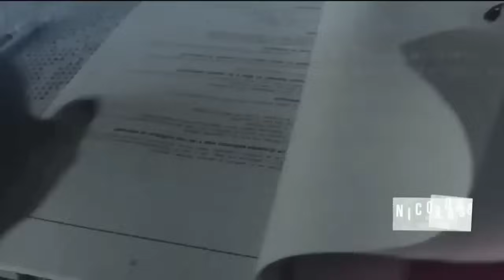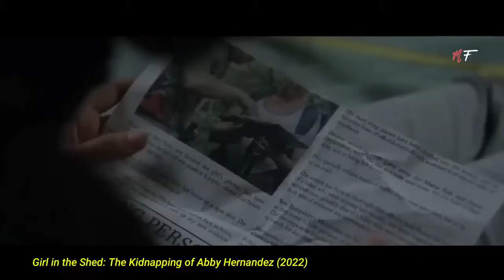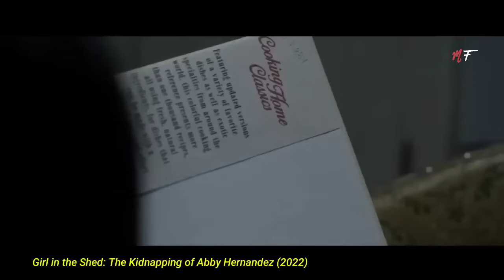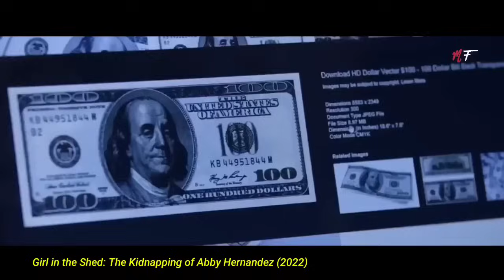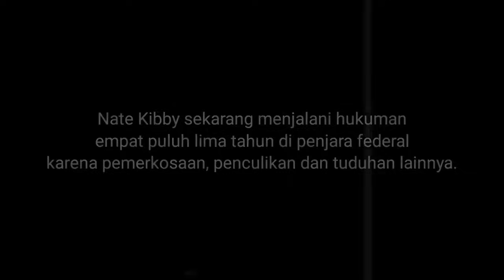BENER BENER TRAG!S‼️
Sebuah film kriminal yang di adaptasi dari peristiwa Nyata !

Selamat menonton